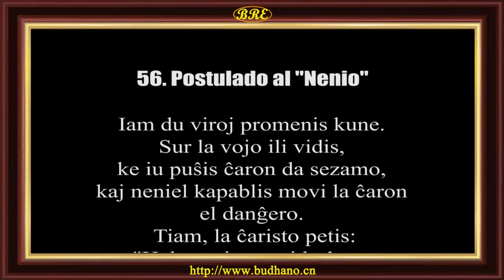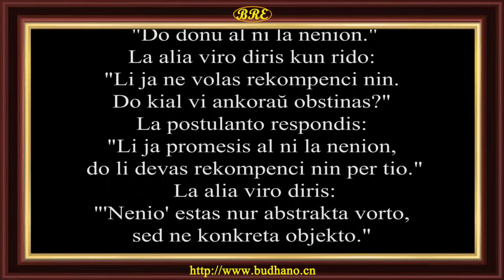56. Postulado al "Nenio"